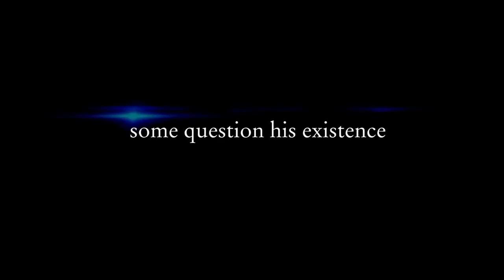God's Not Dead 2014 Trailer/ Бог не умер 2014